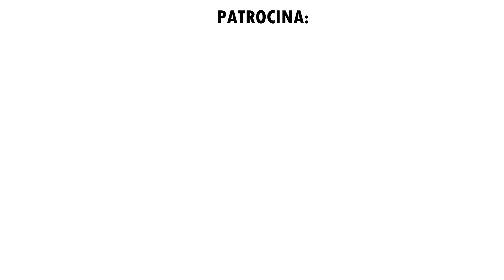Recordando a los Iracundos en Brentwood, NY el 7 de septiembre, 2014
Nilo Lauz cantante de Recordando a los Iracundos, entre muchos otros artistas, estará presente en el 10mo. Desfile y Festival Centroamericano y México en Brentwood, NY el 7 de septiembre.